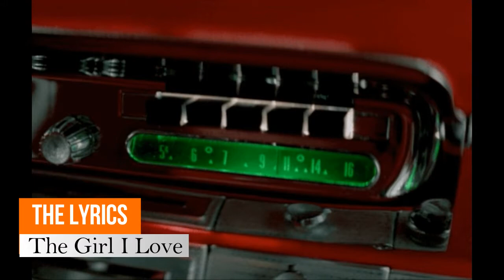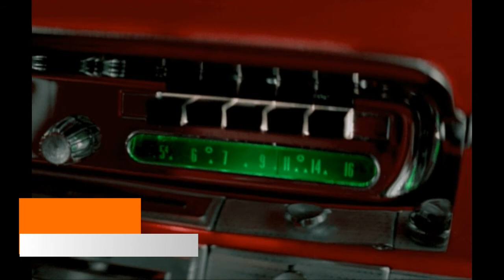THE LYRICS - The Girl I Love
ABEL MARTINEZ.
CARL HENDERSON.
DIMAS GARZA.
ALEX PATO.
San Antonio,Texas.
1959.